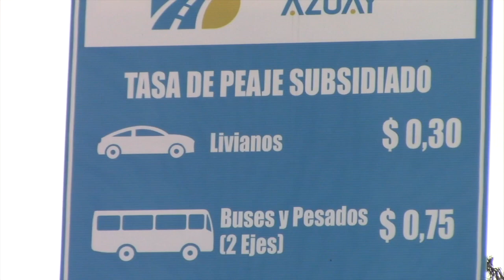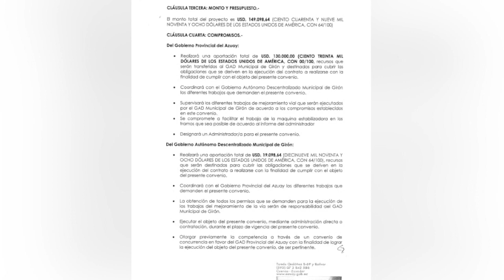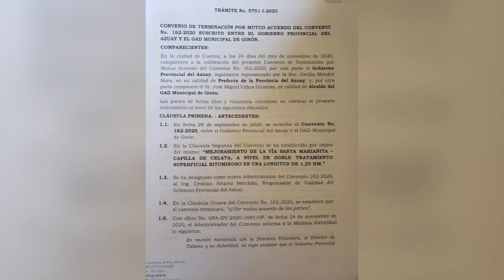Vía hacia El Chorro continúa en el limbo, habitantes solamente reciben ofertas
El arreglo de la vía hacia El Chorro sigue siendo incierto, esta carretera es competencia del Gobierno Provincial del Azuay y por el uso se paga un peaje desde hace 10 años. Reiterados han sido los reclamos ciudadanos para que se cumpla con el arreglo y mantenimiento, o caso contrario que se deje de cobrar. El ex prefecto Yaku Perez ofreció el arreglo total, pero días antes de su renuncia firmó un convenio con el GAD de Girón para atender menos de la mitad; ahora, la actual prefecta ha solicitado al municipio se termine ese convenio, pero el concejo lo ha negado. Este medio, a la fecha no ha podido obtener una versión al respecto con la autoridad provincial.